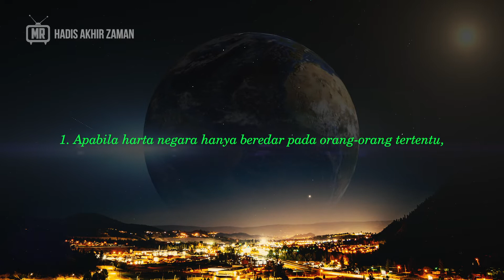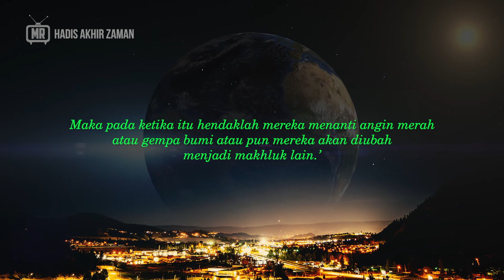15 MAKSIAT YANG AKAN MENURUNKAN BENCANA | Hadis Akhir Zaman 35